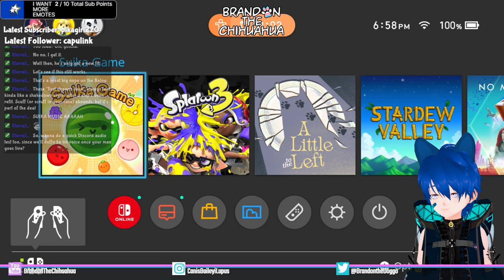VOD 12/1/2023: HAITUS END! SUIKA GAME AND BIG RUN STREAM | !woof !sched !subscribe !fc